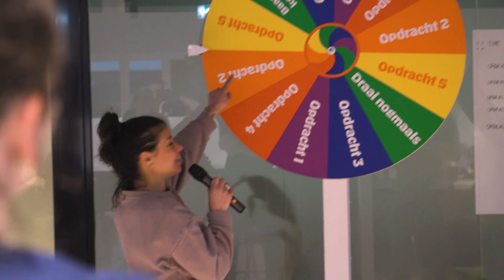Energizer event voor bedrijven!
Wil je samen met jouw team de dag vol energie starten, even doorbreken of eindigen? Boek onze energizer voor bij jou op kantoor! We zorgen voor teambuilding, fun en beweging. De energizer kan je afsluiten met een gezond ontbijt of smoothie. BOEK NU!